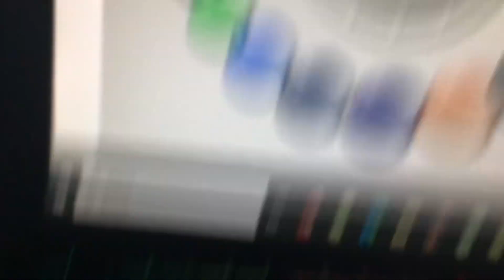Another Idiotic Fail I Had Recorded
There’s many more but I not uploading them